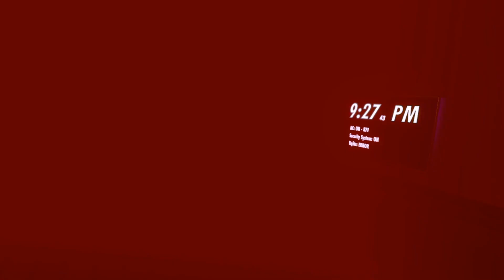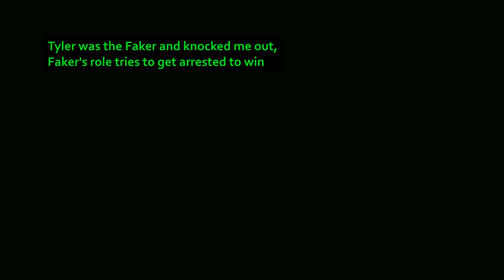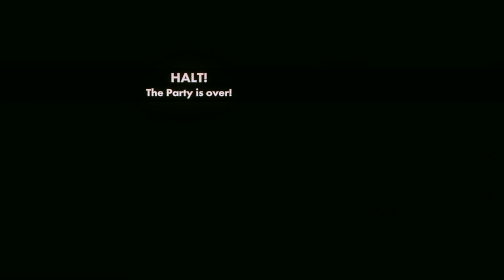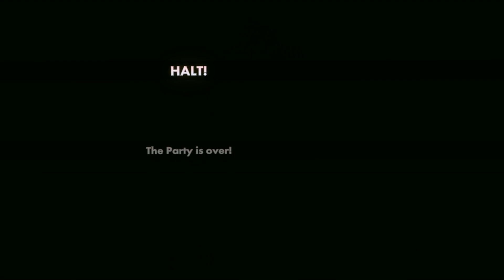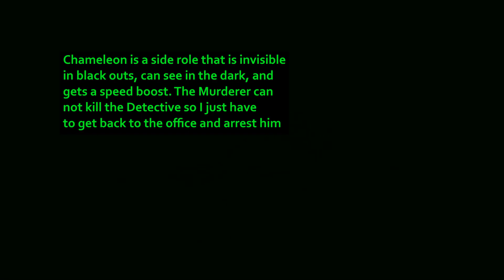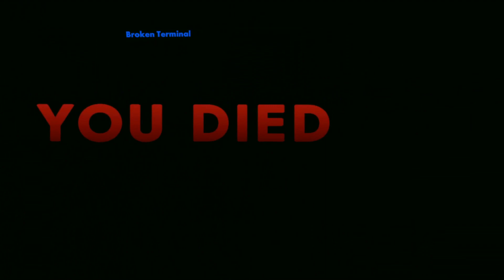The Murder V3 Halloween Event is here! Rec Room gameplay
Happy Halloween! Those of us from Murder V3 have been celebrating the spooky holiday with some good old fashion murder mystery with each other! Murder V3 is a game on Rec Room where it's a Detective trying to find a murderer hidden among a party at a mansion, as well as several roles that change what each player is able to do. Now that Halloween is here, you'll notice that the entire map has been modified to fit the mood. I voice act in this game as both the AI Butler and The Mansion Owner. If you wish to play Murder V3, you can find it on Rec Room as ^MurderV3 by Wired Creations. Before I go, I'd like to wish you a happy Halloween!

Relevant roles in this video:

Primary Roles:
Innocent (Nothing special, just tries to survive)
Detective (Has to arrest the Murder and can also arrest accomplices)
Murder (Has to murder every innocent but can't kill the Detective)
Cleaner (Wins with the Murderer and cleans dead bodies)
Vigilante (Wins with the innocent but can also murder)
Amnesiac (Has to copy a player's role at the start or is killed)
Patient Zero (Wins on their own if they infect everyone alive)
Faker (Can knock people out and wins if they are arrested)
The Spy (At the start of the game, you learn a player's role)
Jackel (An innocent who can track a player to see their location at all times)

Secondary roles:
Mansion Owner (Lets you instantly unlock doors and announces when you die)
Electrician (When a Black Out happens, you are shown where the error is and can fix it quickly)
Cameleon (Is invisible during Blackout, can see in the dark, and gets a speed boost)
Doctor (Can get details on a dead body)
Fortune Teller (Has a chance of being told when a player is dead/knocked out)